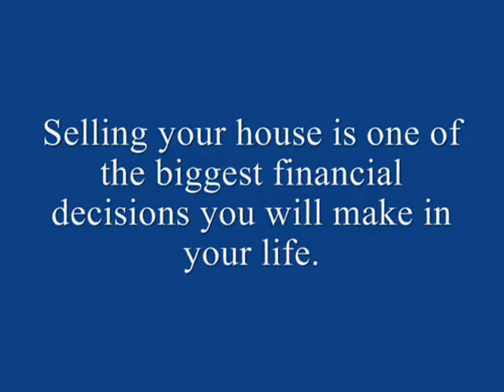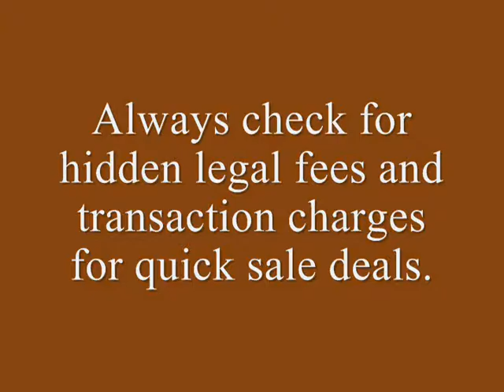What are the various ways of a quick house sale?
There are various ways to facilitate a quick house sale It can be done thorough proper advertisement and marketing via a good estate agency.